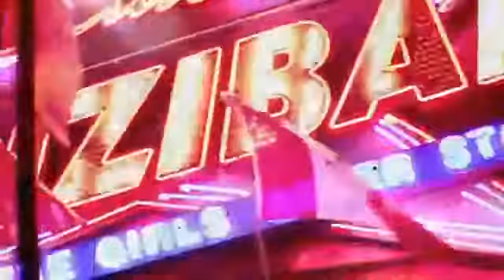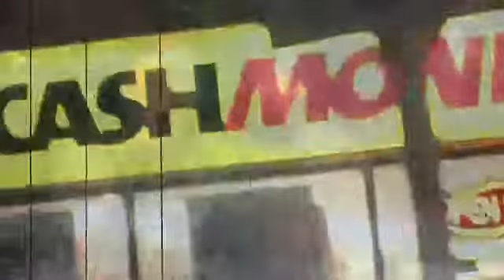Young Noble ft.Deuce Deuce - Fast Life